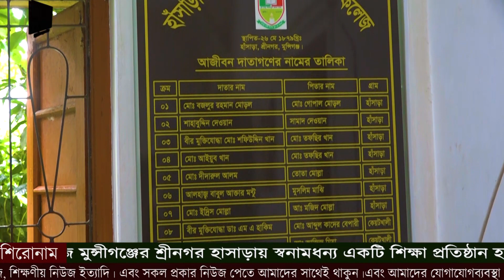মুন্সীগঞ্জের শ্রীনগর হাসাড়ায় স্বনামধন্য একটি শিক্ষা প্রতিষ্ঠান হাসাড়া কালী কিশোর স্কুল এন্ড কলেজ।